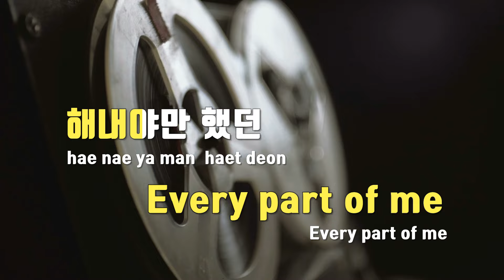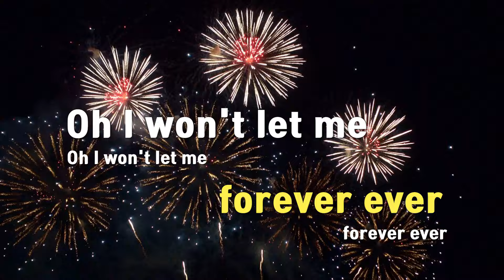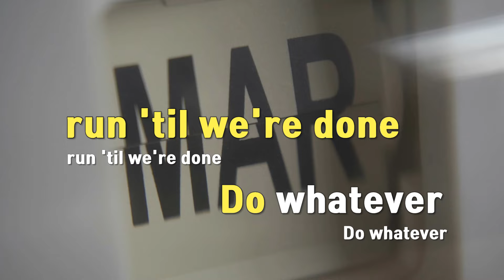[TJ노래방 / 멜로디제거] Stray Kids - 스트레이키즈 / TJ Karaoke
Stray Kids  --  스트레이키즈